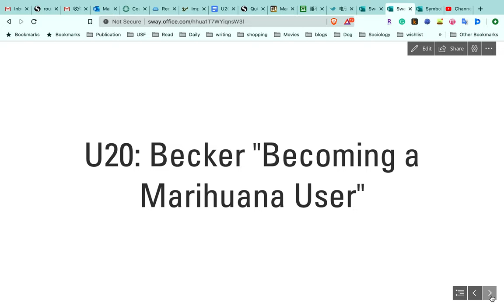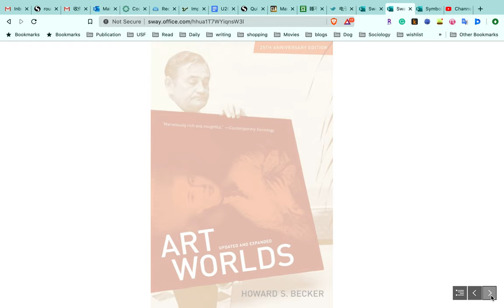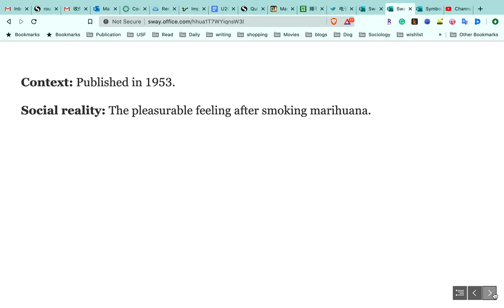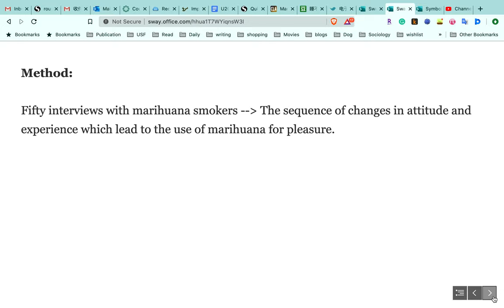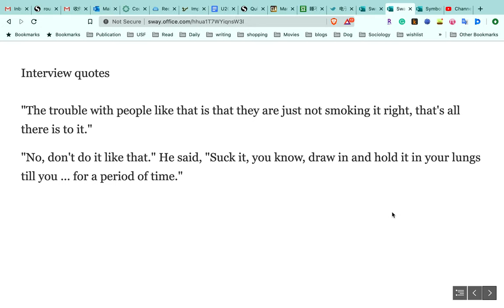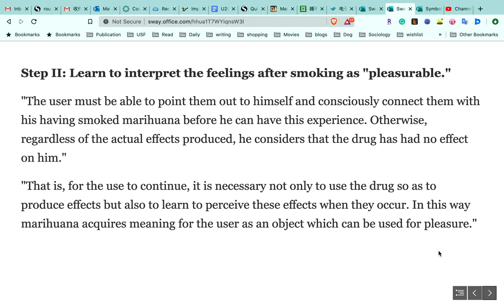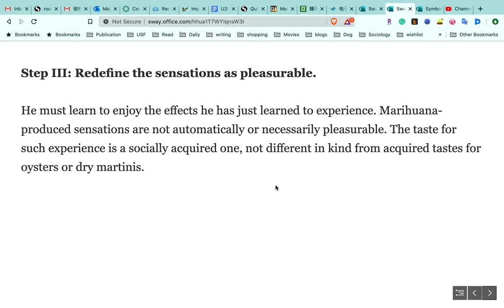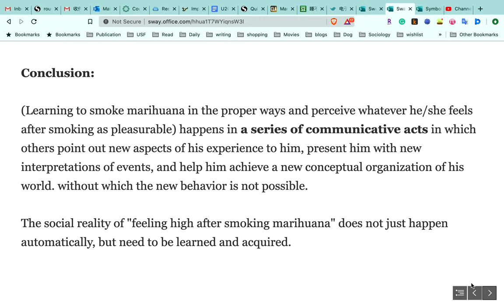Howard Becker: Becoming a Marihuana User